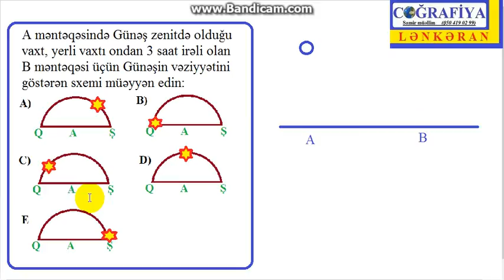Video dərs- TQDK məsələsi- Günəşin vəziyyətinin təyini - Samir m(Lənkəran)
A məntəqəsində Günəş zenitdə olduğu vaxt, yerli vaxtı ondan 3 saat irəli olan B məntəqəsi üçün Günəşin vəziyyətini göstərən sxemi müəyyən edin: